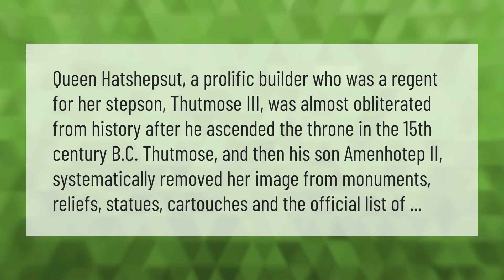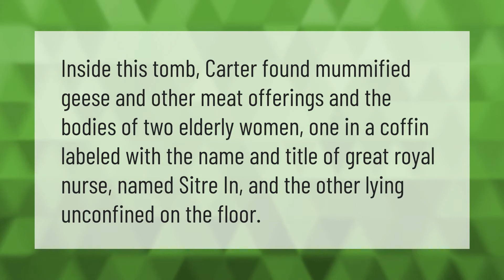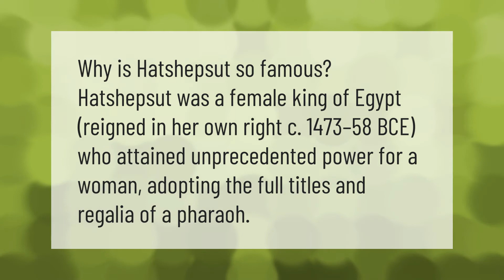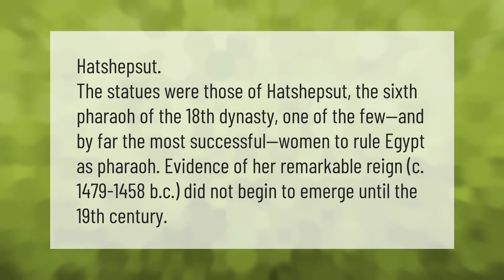Why was Hatshepsut removed from history?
00:00 - Why was Hatshepsut removed from history?
00:42 - What was found in Hatshepsut tomb?
01:09 - Did Egyptian pharaohs marry their daughters?
01:40 - What is Hatshepsut famous for?
02:08 - Who was the first female pharaoh?
02:42 - Who was the female pharaoh?

Laura S. Harris (2021, September 5.) Why was Hatshepsut removed from history?
    AskAbout.video/articles/Why-was-Hatshepsut-removed-from-history-261498